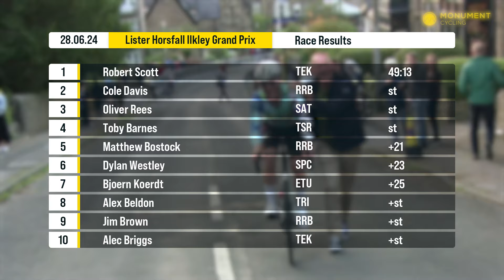Revenge in Ilkley 💪 | 2024 Ilkley Grand Prix highlights, open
Race highlights from the 2024 Lister Horsfall Ilkley Grand Prix!

🚀 Get exclusive access to live racing, highlights, and analysis.

The Ilkley Grand Prix is a punchy circuit, reminiscent of the Otley Grand Prix just two days before. After the start, riders go straight into a sharp right hand turn, hitting a tough climb and, almost as soon as the riders crest the summit, they begin a technical descent back the the finish line.

The 2024 Lister Horsfall Ilkley Grand Prix is Round 2 of the Lloyds Bank Open National Circuit Series.

Special thanks:
SWpix | photos